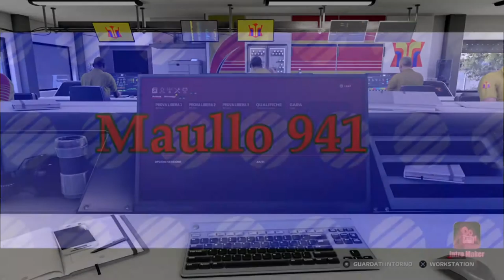Un piccolo aiuto (#25) - F1 2020 gameplay Ita - My Team - Olanda